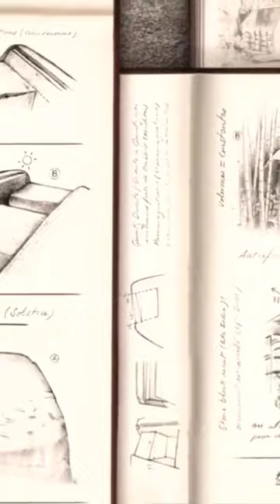Is This Ancient Japanese Structure Obvious Evidence of High Technology?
There are some ancient monuments in Japan that are completely unexplained by modern sciences. What exactly are these ancient structures, and what was their original purposes?